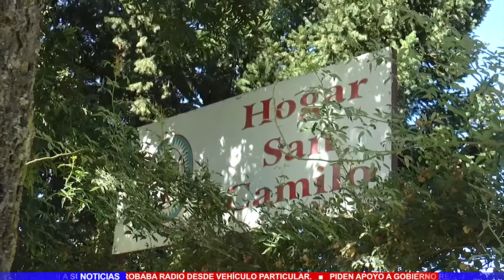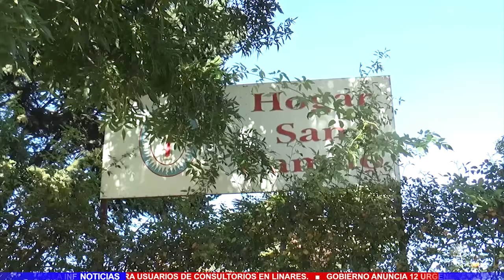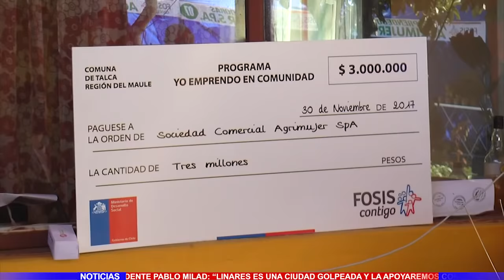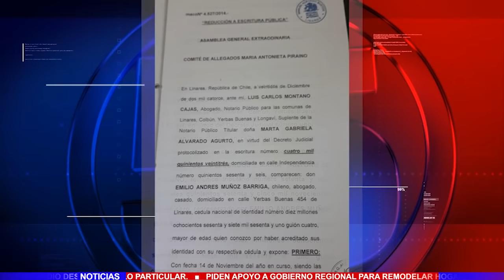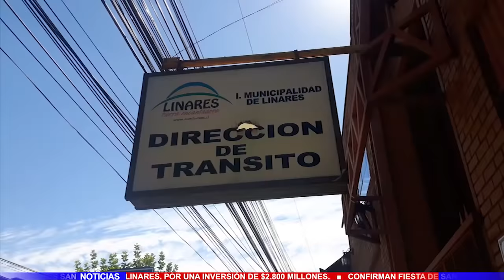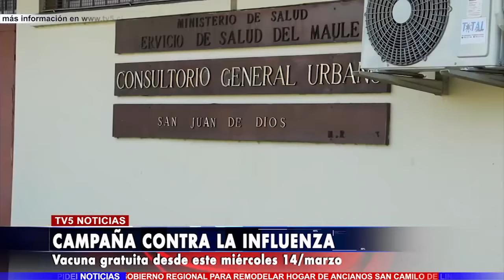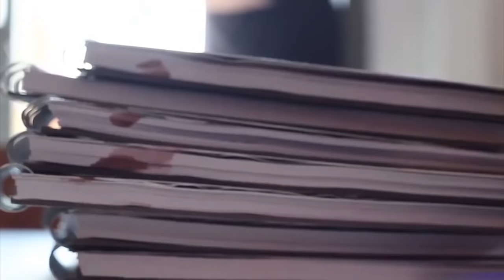TV5 Noticias Edición Viernes 13 de Marzo 2018